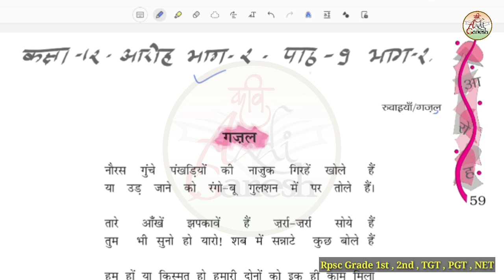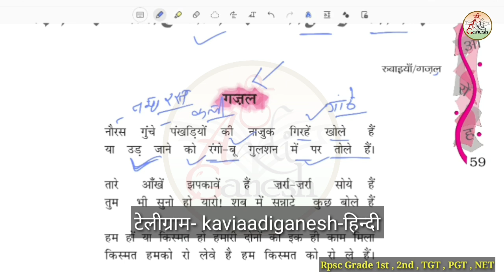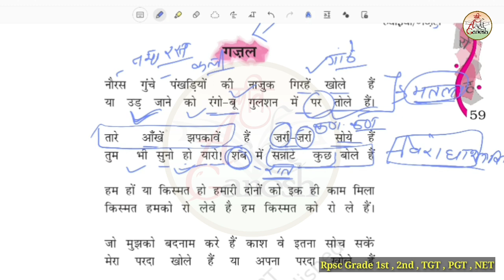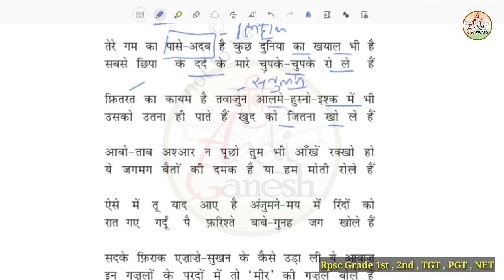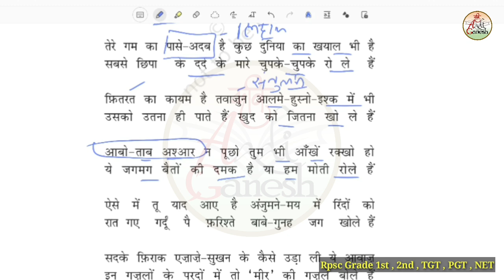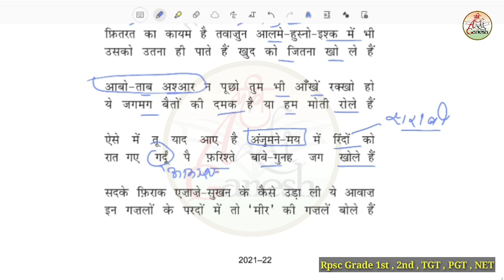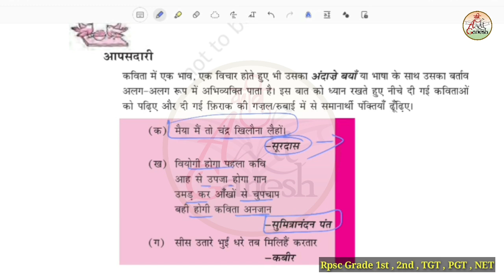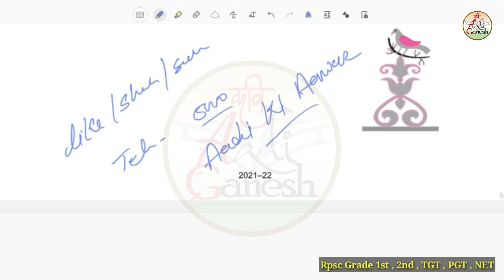Class 12 Aaroh Chapter-9 | रुबाइयाँ-फ़िराक गोरखपुरी भाग-2 | 1st,2nd grade hindi|KaviAadiGanesh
Class 12 Aaroh Chapter-9 | रुबाइयाँ-फ़िराक गोरखपुरी भाग-1 | 1st,2nd grade hindi|KaviAadiGanesh

नमस्कार दोस्तों इस वीडियो के अंदर कक्षा 12 की पुस्तक आरोह भाग - 4 के पाठ 9 ग़ज़ल फ़िराक गोरखपुरी को विस्तार से समझाया गया है

रुबाइयाँ
ग़ज़ल फिराक गोरखपुरी
Rubaiyan  Firaq Gorkhpuri

Class 12 Aaroh
Class12 Aaroh bhag 2

कक्षा 12 आरोह
कक्षा 12 आरोह भाग 2
कक्षा 12 आरोह पाठ 9
आरोह कक्षा 12
आरोह कक्षा 12 पाठ 9

2nd grade hindi
1st grade hindi
Class_12

kksha 12 aaroh
kksha 12 aaroha chapter 9
aaroh kaksha 12
aaroh kaksha 12 path 9
aaroh hindi book

Aaroh bhag 2
kaksha 12 hindi
kaksha 12 hindi path